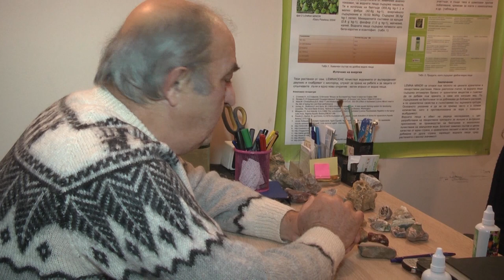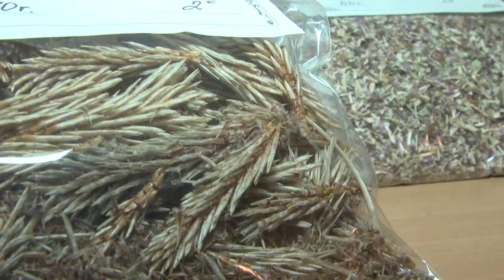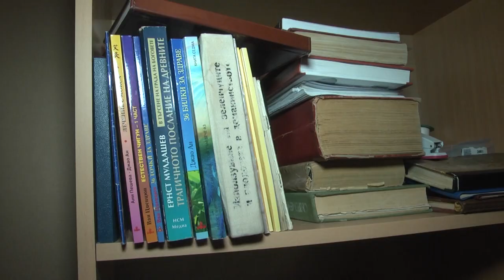Васил Дамянов - за билките и чая от билки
Васил Дамянов - билките и чая от билки

Българските билки са с качество, признато в световен мащаб, а многообразието им е голямо. Прилагат се в лечението на различни заболявания, но широко се използват и за направата на чай. Ценни съвети за начина му за употреба дава билколечителят Васил Дамянов от Стара Загора.

ilko gruev